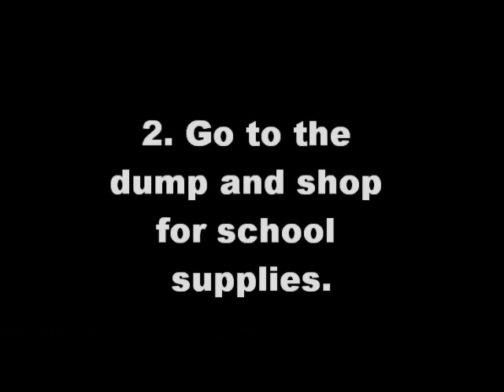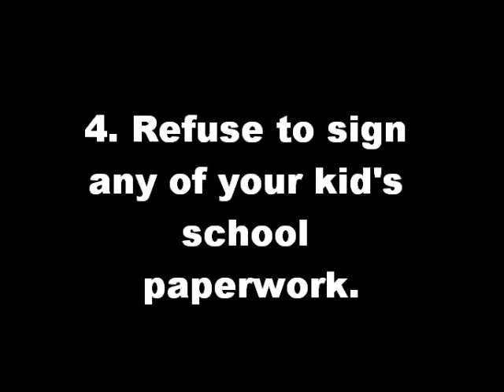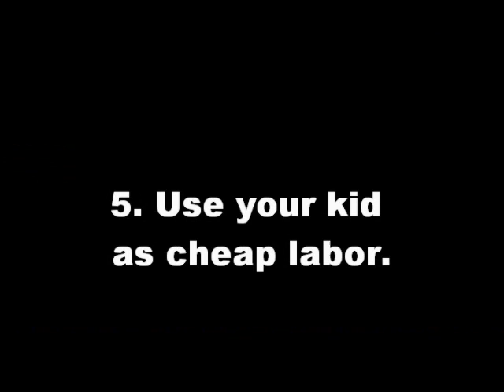How To Be A Bad Parent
In this vid, we will show you 5 things that you can do to be a bad parent.  Watch, enjoy, and sub.